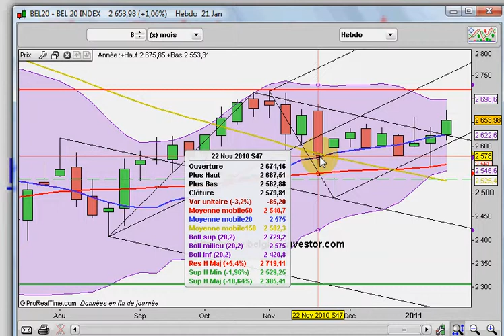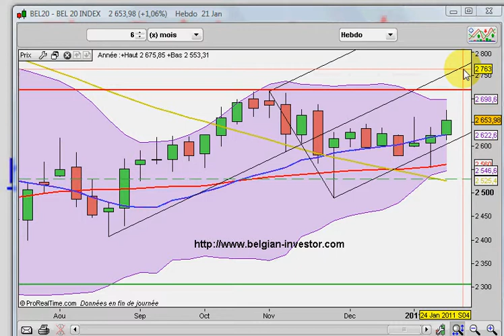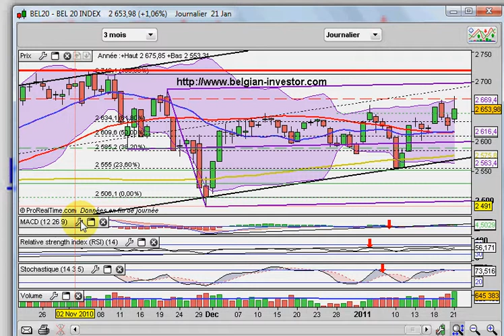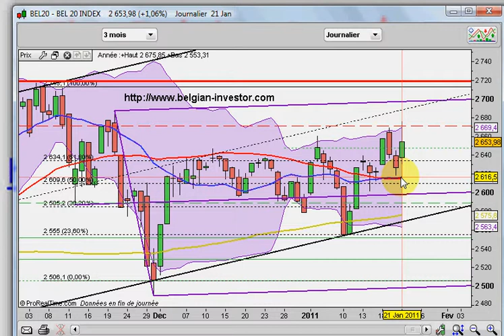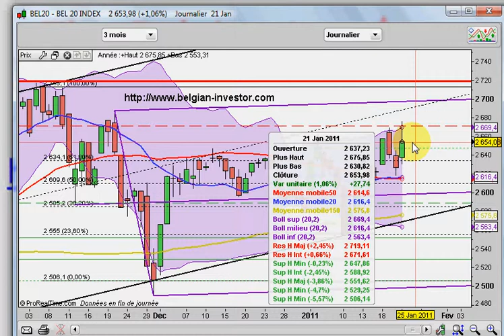bel20-21_10_11.avi